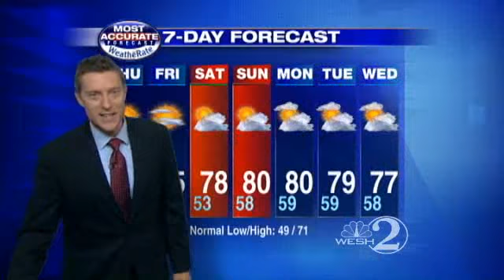Temps Stay Comfortable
WESH 2 meteorologist Jason Brewer forecasts your Thursday.